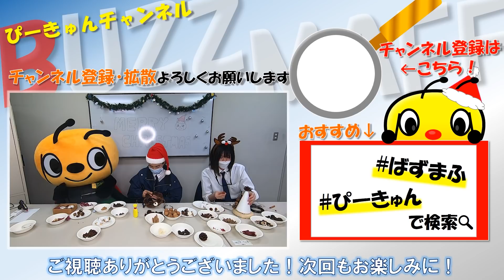【ゆる動画】スパイスでクリスマス飾りを作って語る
いろんなスパイスや木の実を使ってクリスマスの飾りを作ったよ～！
植物検疫の条件は植物の種類によって細かく分かれているから注意が必要だね。
このほかにも世界には沢山のスパイスや木の実があるから、みんなも是非探して作ってみてね！
そういえばカレーにはどんなスパイスが入ってるのかなぁ…後で調べてみよっと。
それじゃあ、Merry Christmas！！

（byぴーきゅん）

「ぴーきゅんチャンネル」は農林水産省植物防疫所のBUZZMAFFチャンネルです。
こんなご時世だからこそ、みなさんに笑顔になっていただけるような動画の配信を目指して、植物防疫所の公式キャラクター「ぴーきゅん」とゆかいな仲間たちが奮闘します！

植物防疫所HP「ぴーきゅん紹介ページ」